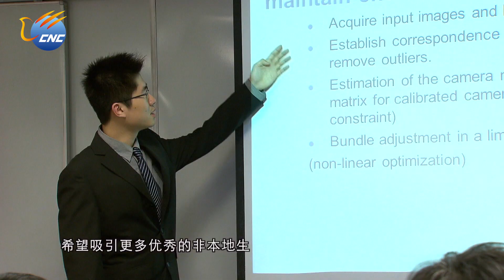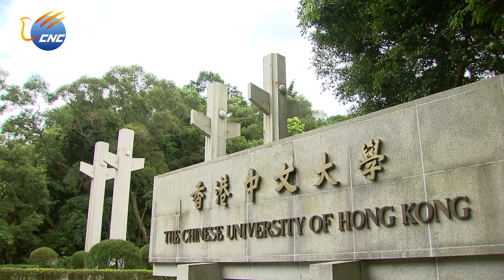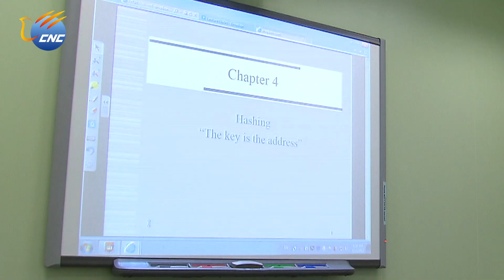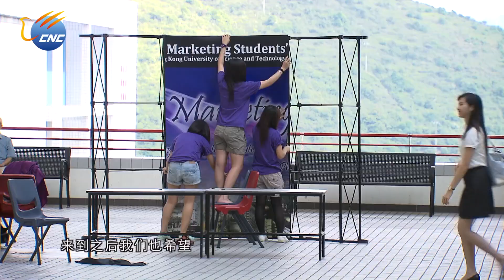中國新華電視《港府傳真》16/06/2013 陳繁昌：港校內地招生專題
2013年中國內地高考日前結束。912萬考生接受了這場十年寒窗的檢閱式。香港高校在內地自主招生，至今已走過十個年頭。2012年，香港高校招收內地本科生1700人，本期節目邀請香港特區政府教育局副秘書長李美嫦、香港科技大学校长陈繁昌，解讀2013招生政策細節，介绍港校辦學理念